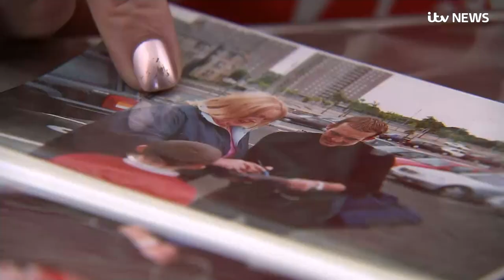Former Rangers footballer Fernando Ricksen urges fans to attend 'final night'| ITV News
Former Rangers star Fernando Ricksen has urged fans to attend his ''final night'' in a heartbreaking video posted on social media.
Ricksen is suffering from motor neurone disease and has previously revealed he intends to spend his final days in St Andrew's Hospice in Airdrie, North Lanarkshire.
The video, posted on a Twitter account called "Ricksen my friend/pauline", shows the Dutchman in a hospice bed with his computer-generated voice calling for supporters to turn out for his final public appearance for a "night to remember" .